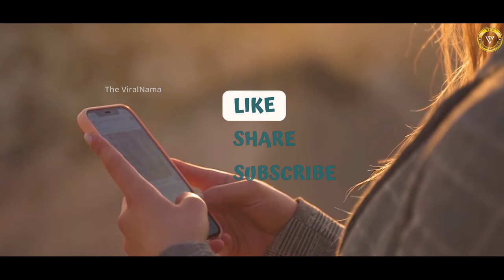आप हंसी रोको, हम हंसाकर मानेंगे 🤣। Funny Moments